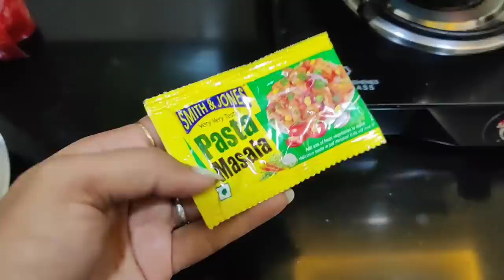👵🏻Umr ka taqaza hai 😥 Akela Insaan Kya Kya Karen 🤦‍♀️ Indian Mom Kanchan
Purplle Childhood Besties Lip Balm with SPF, Rose 5 (12 g)
Good Vibes SPF 50 PA +++ UVA & UVB Protection Broad Spectrum Gel Creme Sunscreen - 50 g